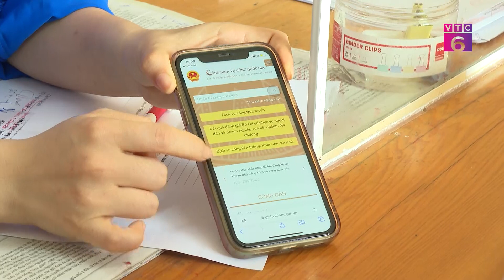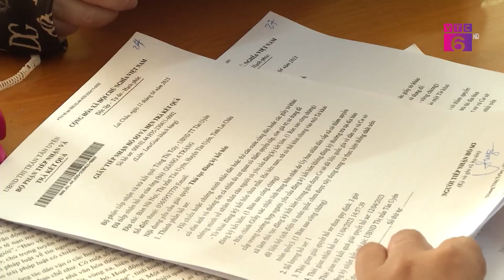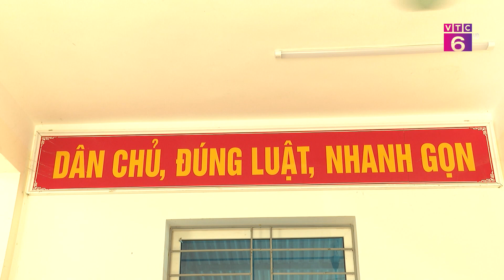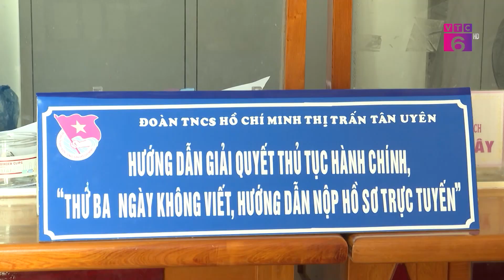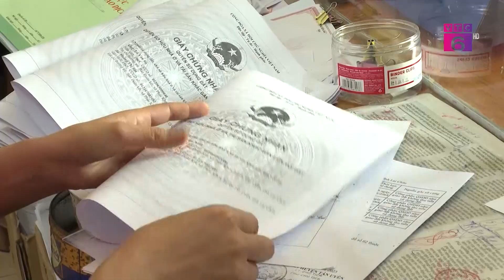CẨM NANG | Mô hình chuyển đổi số của thanh niên “ngày thứ 3 ko viết”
Thực hiện theo chủ đề "Năm chuyển đổi số các hoạt động của Đoàn", Các cấp bộ Đoàn cơ sở đã sáng tạo, triển khai nhiều mô hình, hoạt động nhằm lan tỏa tinh thần số trong cộng đồng dân cư, cùng hệ thống chính quyền đáp ứng tốt hơn nhu cầu của người dân. Đoàn thanh niên thị trấn Tân Uyên, huyện Tân Uyên tham gia triển khai chuyển đổi số tại địa phương với mô hình “ngày thứ 3 ko viết”, đây là mô hình lực lượng đoàn viên thanh niên hỗ trợ UBND thị trấn thực hiện giải quyết các TTHC thông qua dịch vụ công trực tuyến mức độ 3, mức độ 4 tạo sự hài lòng của nhân dân, đẩy mạnh ứng dụng công nghệ thông tin trong CCHC và xây dựng môi trường làm việc thân thiện văn minh.

Với chủ đề hoạt động của năm 2023 là “Năm chuyển đổi số các hoạt động của Đoàn” BCH tỉnh đoàn Lai Châu đặt ra mục tiêu 40% thanh niên sử dụng dịch vụ công trực tuyến, 50% thanh niên sử dụng tài khoản thanh toán điện tử. Triển khai mục tiêu đó, Đoàn thị trấn Tân Uyên xác định "Đoàn Thanh niên là lực lượng quan trọng, tiên phong trong chuyển đổi số" vì vậy để áp dụng vào thực tiễn các ĐVTN thị trấn đã thành lập các đội hình chuyển đổi số hỗ trợ cho các đơn vị, chuyển giao các phần mềm quản lý công việc, văn phòng điện tử, hỗ trợ việc cải cách hành chính, số hóa dữ liệu, hướng dẫn sử dụng các dịch vụ công trực tuyến. Nổi bật là  mô hình “ngày thứ 3 không viết” đã có hiệu quả thiết thực tại bộ phận một cửa của UBND thị trấn Tân Uyên.

Nỗ lực tiên phong chuyển đổi số để từ đó chuyển đổi số được hiện diện khắp nơi, khắp mọi lĩnh vực trong cuộc sống. Đối với thị trấn Tân Uyên hiện nay có hơn 15.000 nhân khẩu, nhằm phục vụ các TTHC cho người dân, doanh nghiệp trên địa bàn bộ phận một cửa của UBND thị trấn Tân Uyên thực hiện tiếp nhận liên thông hơn 26 TTHC thuộc thẩm quyền giải quyết, những ngày hành chính tiếp nhận rất nhiều hồ sơ và gặp khó khăn đối với đồng bào DTTS ko biết chữ. Từ khi triển khai mô hình thanh niên “ngày thứ 3 ko viết” đã tạo điều kiện cho người dân tiếp nhận, nộp hồ sơ nhanh chóng và có thể trả kết quả ngay trong ngày. Từ khi triển khai mô hình “Thứ 3 ngày không viết” riêng quý I/2023 có trên 700 hồ sơ được giải quyết đúng hạn, từ đó tạo sự tiện ích cho người dân, đẩy mạnh ứng dụng công nghệ thông tin trong CCHC và xây dựng môi trường làm việc thân thiện văn minh.

Từ những kết quả trên, các mô hình chuyển đổi số có sự tham gia của ĐVTN đã tạo nên sự tiện ích và góp phần vào tiến trình chuyển đổi số của địa phương. Qua đây giúp thanh niên đẩy mạnh phong trào và tích cực phát huy tinh thần xung kích, tình nguyện, sáng tạo, đem kiến thức khoa học, kỹ thuật và công nghệ góp phần xây dựng địa phương ngày càng văn minh hơn, ích lợi hơn./.
Tele: 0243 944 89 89
Add: Số 64 Bà Triệu, quận Hoàn Kiếm, thành phố Hà Nội